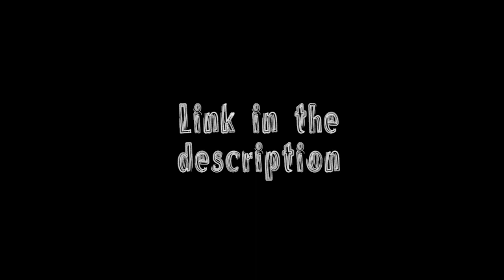【8 people chorus】 Maji LOVE 2000% / マジLOVE2000% (rus cover) 【HBD, Katchkina!】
Сегодня мы  с девочками от всего сердца хотим поздравить наше сияющее солнышко фандаба, - Качи, - с днём рождения! Желаем тебе больших успехов в творчестве, не унывать и всегда оставаться такой же яркой и потрясающей ❤
Пусть с тобой всегда будет вкусная еда, удача в гачах и много барби-песен!

Tune&Timing:
Felya
Miki
Delvirta

Mixing:
Miru

yorutera